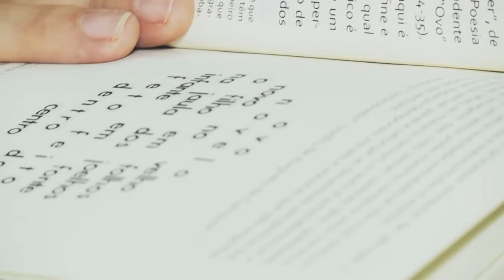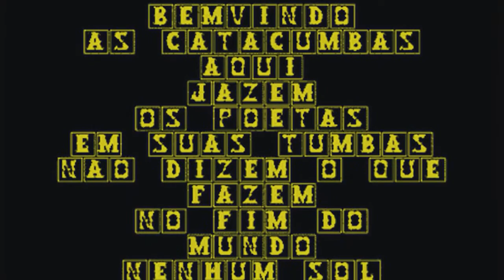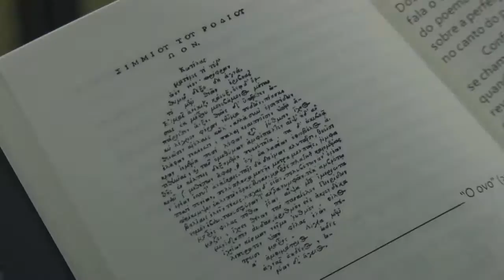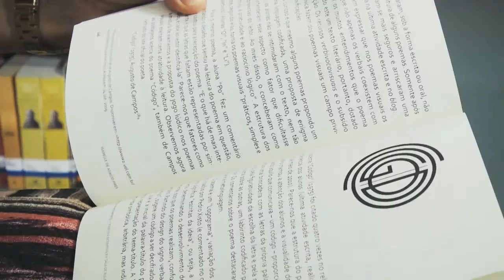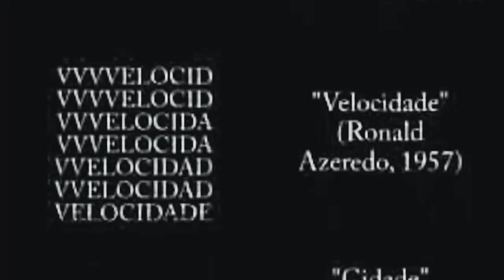Livro Poesia em Movimento